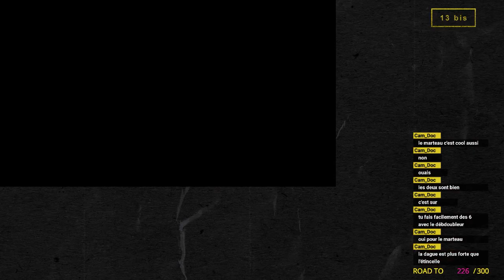Cheap stream - Dicey Dungeons, épisode 3.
[ 13 bis ] - Cheap stream - Dicey Dungeons, épisode 3.

On oue la vie au dé.